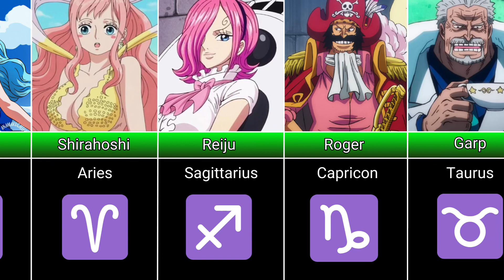Zodiac Sign of One Piece Characters! ♈️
Which One Piece character do you share your zodiac?